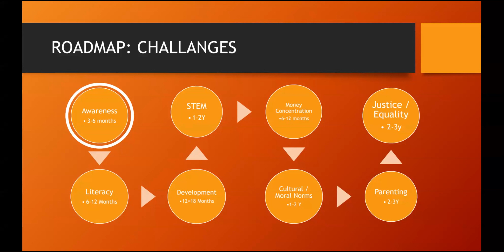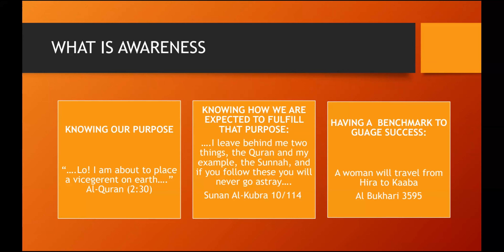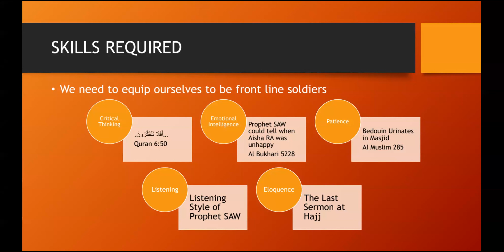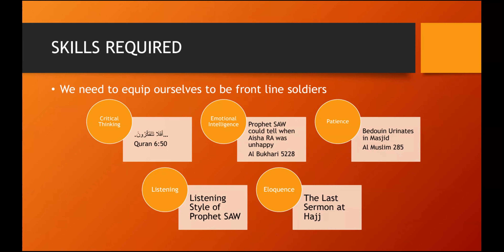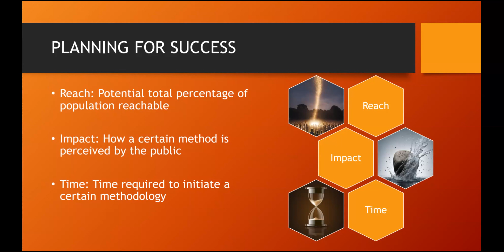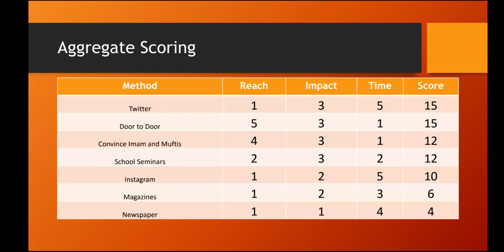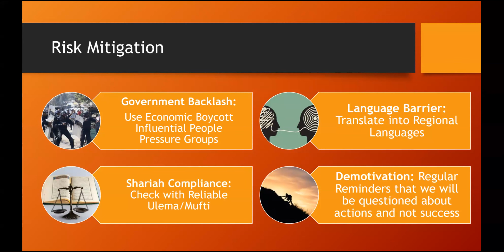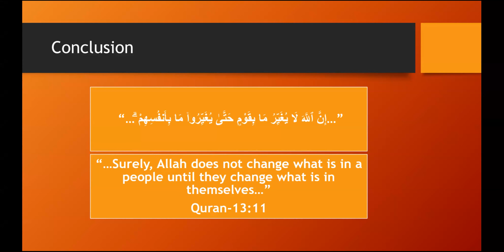Crucial Skills for Intellectual Warfare | Discussion Forum | IMS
Welcome to our thought-provoking Discussion Forum (3rd Dec) within the Islamic Messaging System (IMS) framework, where we delve into the crucial topic of "Skills Necessary for Intellectual Warfare." In this engaging forum, we explore the essential skills required to navigate the complexities of intellectual discourse.

Intellectual warfare involves the strategic exchange of ideas, narratives, and perspectives, and mastering certain skills is vital in this arena. In this discussion, we'll explore and dissect the key skills needed, from critical thinking and effective communication to information literacy and ethical engagement.

This forum serves as a virtual space for participants from diverse backgrounds, including scholars, activists, students, and anyone interested in enhancing their skills for intellectual warfare within the IMS.